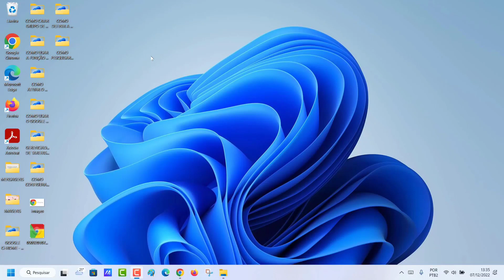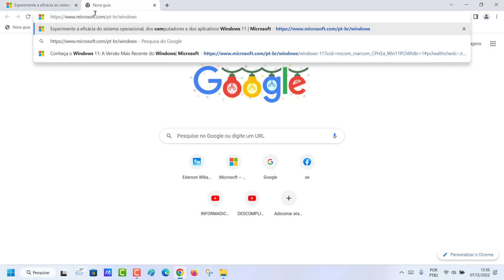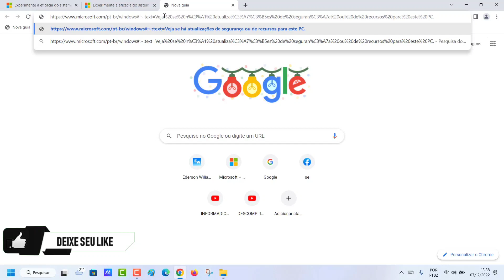GOOGLE CHROME: COMO CRIAR UM LINK RÁPIDO PARA UMA PARTE ESPECÍFICA DE UM TEXTO NOS SITES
Veja nesse vídeo Como Criar Um Link Rápido Para Uma Parte Específica De Um Texto Nos Sites no Google Chrome. Hoje em dia, o nosso grande centro de pesquisas e informações é a internet, sendo que através dela temos acesso a inúmeros conteúdos, como vídeos, imagens, filmes, músicas e textos de inúmeros tipos e temas. Dessa forma, pode ser difícil concentrar a nossa pesquisa somente às partes que nos interessa.

Pensando nisso, a Google inclui em seu imenso repertório de recursos uma funcionalidade que permite criar um link rápido para uma parte específica de um texto nos sites, assim, após copiado, podemos ter acesso àquele conteúdo específico que lemos anteriormente, bem como compartilhá-lo especificamente com outros usuários. E para saber como fazer isso basta seguir o passo a passo do vídeo.